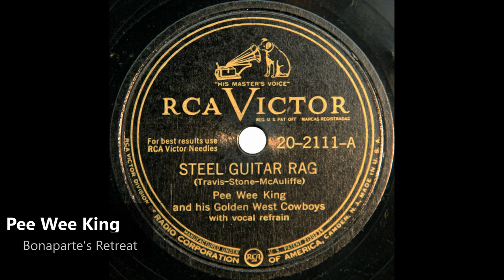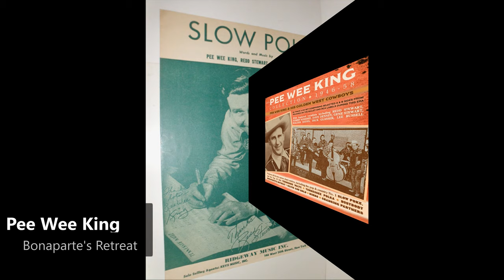Pee Wee King - Bonaparte's Retreat (1951)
US W&C Charts No. 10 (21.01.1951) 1 Week

Julius Frank Anthony Kuczynski (February 18, 1914 – March 7, 2000), known professionally as Pee Wee King, was an American country music songwriter and recording artist best known for co-writing "Tennessee Waltz".

Pee Wee King is credited with bringing the musicians union to the Grand Ole Opry— he was one of the first musicians in Nashville to carry a union card, and to have the members of his band work union. He also served on the board of the Country Music Hall of Fame.
King was born in Abrams, Wisconsin to a Polish American family and lived in Abrams during his youth. He learned to play the accordion from his father, who was a professional polka musician. In the 1930s, he toured and made cowboy movies with Gene Autry. King joined the Grand Ole Opry in 1937 with the help of his father-in-law J.L. Frank.

In 1946, while the bandleader of the Golden West Cowboys, King, together with the band's vocalist, Redd Stewart, composed "The Tennessee Waltz", inspired by "The Kentucky Waltz" by bluegrass musician Bill Monroe. King and Stewart first recorded "The Tennessee Waltz" in 1948, and it went on to become a country music standard, due, mainly, to the immense success of Patti Page's version of the song.

King's other songs included "Slow Poke" and "You Belong to Me", both co-authored with Chilton Price and Redd Stewart. His songs introduced waltzes, polkas, and cowboy songs to country music.

King was not permitted to use the drummer and trumpeter he featured on his stage shows when the band played at the Grand Ole Opry, where both instruments were banned. He ignored that ban only once, appearing at the Ryman in April 1945 following the death of Franklin Delano Roosevelt. The Opry had been canceled, but since a number of fans showed up, management decided to have King perform his stage show for them, performing as he did outside the Opry. He used his full band, with drums and trumpet. When confronted about it afterward, King told Opry emceed George D. Hay that he had done his stage show, as asked. Bob Wills, had defied the Opry ban on drums during a 1944 guest appearance, His band also introduced on-stage dancing and Nudie Cohn's customized 'rhinestone cowboy' outfits to the Opry which later became popular with Nashville and country musicians, including Elvis Presley.
Pee Wee King's Country Music Hall of Fame Plaque located in the Hall of Fame Rotunda in Nashville, TN.

He was inducted into the Nashville Songwriters Hall of Fame in 1970 and the Country Music Hall of Fame in 1974.

He joined producers Randall Franks and Alan Autry for the In the Heat of the Night cast CD Christmas Time's A Comin’ performing "Jingle Bells" with the cast released on Sonlite and MGM/UA for one of the most popular Christmas releases of 1991 and 1992 with Southern retailers.

He died of a heart attack in Louisville, Kentucky, at age 86.

Pee Wee King (* 18. Februar 1914 als Julius Frank Kuczynski in Abrams, Wisconsin; † 7. März 2000 in Louisville, Kentucky) war ein US-amerikanischer Country-Sänger und Songwriter, der unter anderem den Titel Tennessee Waltz schrieb.
Bereits in jungen Jahren spielte King Fiddle und Akkordeon in der Polka-Gruppe seines Vaters, der aus Polen in die Vereinigten Staaten eingewandert war. Gene Autry, der in Chicago eine eigene Radioshow hatte, hörte ihn Tages spielen und übernahm ihn in seine Begleitband. Von ihm stammt auch der Spitzname "Pee Wee". 1934 zog man nach Louisville, Kentucky, wo Autry und die Band vom WHAS-Sender engagiert wurde. Autry wechselte wenig später nach Hollywood. Pee Wee King arbeitete zunächst mit den Log Cabin Boys und stellte dann eine eigene Band zusammen, die Golden West Cowboys, die eine Mischung aus Western Swing und Popmusik spielte und mit für die Country-Musik der damaligen Zeit untypischen Instrumenten wie Schlagzeug, Trompete, Akkordeon oder Elektrogitarre experimentierte.
King erwies sich als fähiger Organisator und Bandleader. 1937 erhielten er und seine Band ein Engagement an der Grand Ole Opry. Als Sänger wurden Talente wie Eddy Arnold oder Cowboy Copas angeheuert, die später selbst zu Stars wurden. Wichtigste Persönlichkeit war der Multiinstrumentalist und Songwriter Redd Stewart, mit dem King zusammen 1946 den Hit Tennessee Waltz schrieb. Ein Jahr später erreichten sie mit diesem Song Platz Drei der Country-Charts. Patti Page gelang damit 1950 ein Welthit. In den folgenden Jahren und Jahrzehnten wurde der Titel von zahlreichen Musikern interpretiert und garantierte seinen Schöpfern einen ständigen Zufluss von Tantiemen.
Wenig später gelang King mit Tennessee Polka erneut ein Platz-3-Hit, bevor er 1951 mit Slow Poke erstmals die Spitzenposition erobern konnte. In den Pop-Charts erreichte die Platte Platz 3 und wurde 22 Wochen in den Charts notiert. Seine Charterfolge hielten bis Mitte der 1950er Jahre an. Danach war er hauptsächlich als Songwriter erfolgreich.